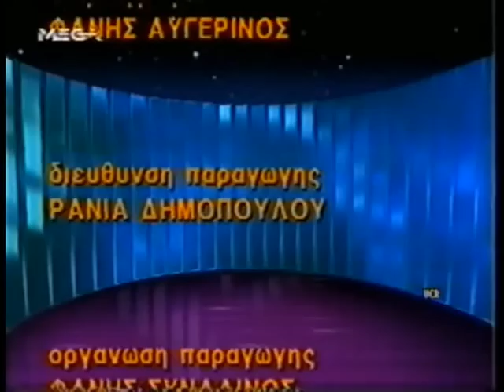Pitsi Pitsi 91/92 meros 1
Mitsikwstas epi kybernisis Mitsotaki...